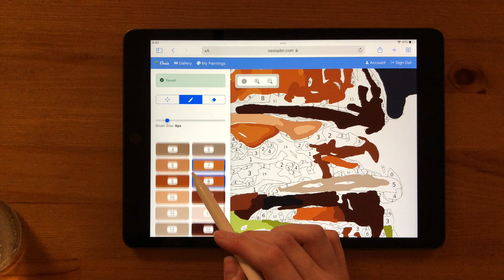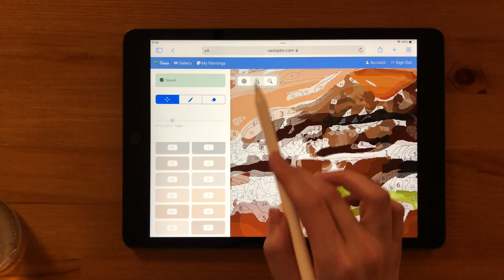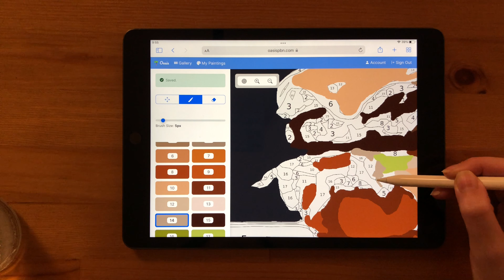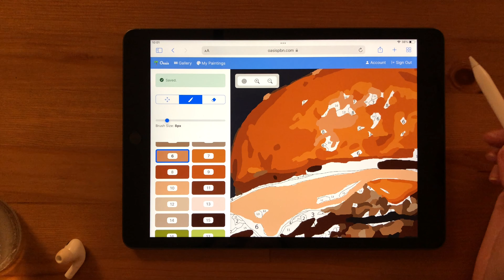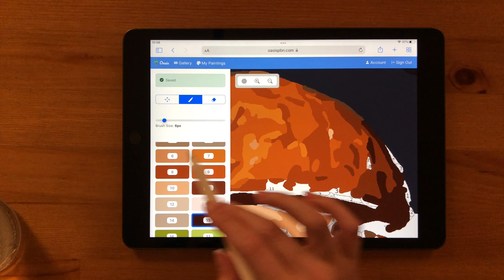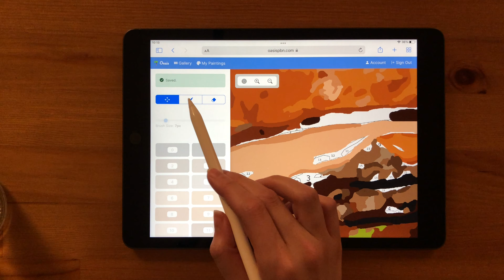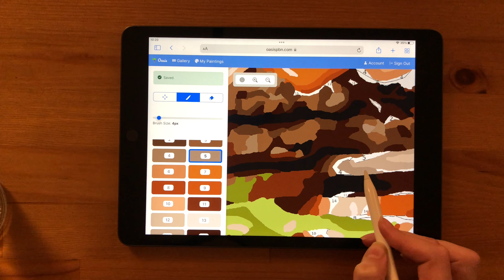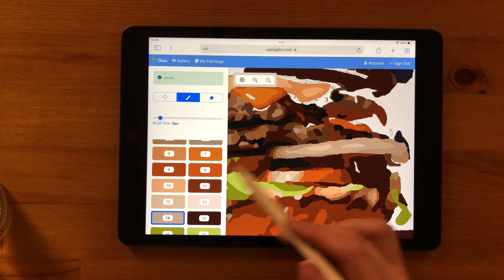Watch me paint this mouthwatering burger! 😋🍔 Time-lapse paint by numbers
Chill out to this time-lapse video of me painting a picture of a cheeseburger! I painted this on OasisPBN.com

What do you want to see me paint next? Share in the comments!